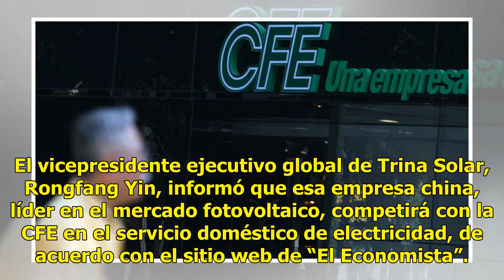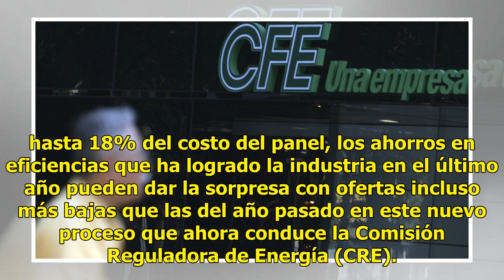Competirá con la CFE en el servicio doméstico de electricidad - El Diario de Yucatán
El vicepresidente ejecutivo global de Trina Solar, Rongfang Yin, informó que esa empresa china, líder en el mercado fotovoltaico, competirá con la CFE en el servicio doméstico de electricidad, de acuerdo con el sitio web de “El Economista”. El directivo precisó que la firma llegará a los sectores do...